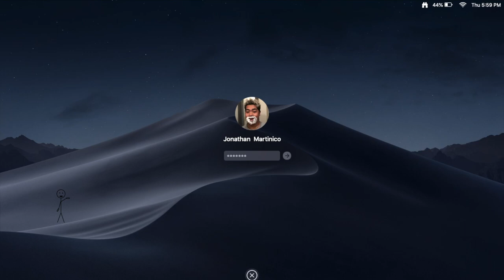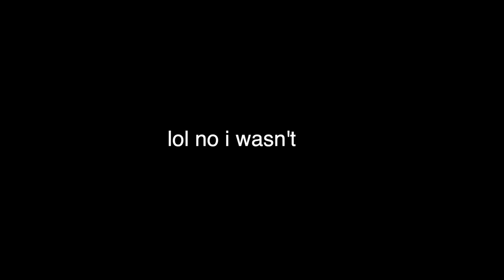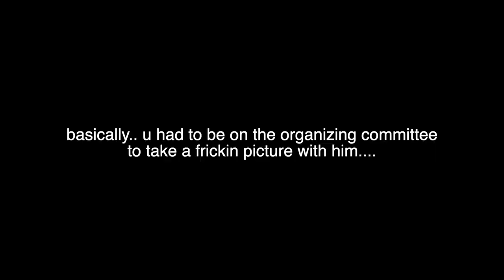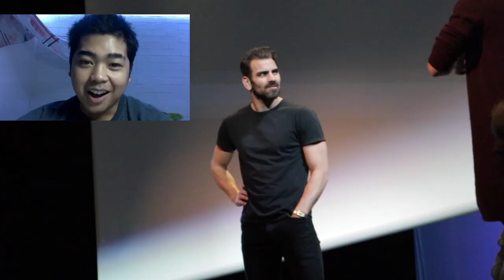We Met NYLE DIMARCO from ANTM || UTK Vlog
Just watch the video lol 😂